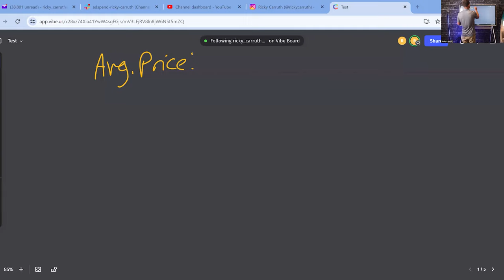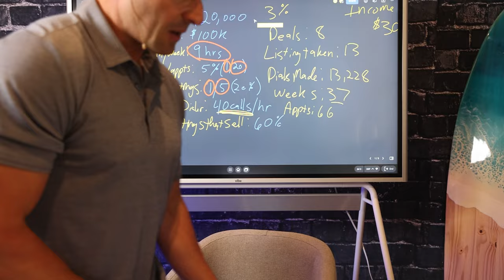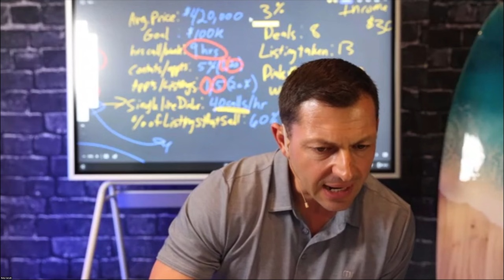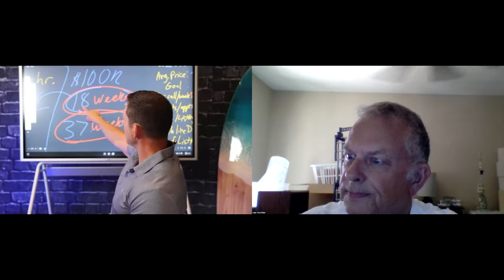The $111.53 Secret to Success in Real Estate - Listopedia